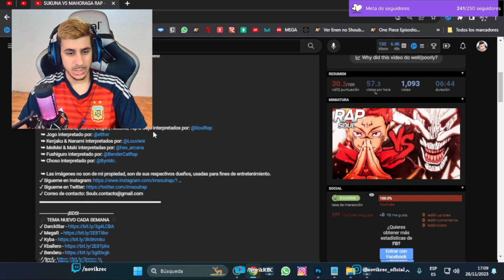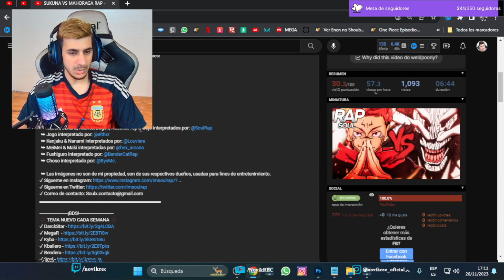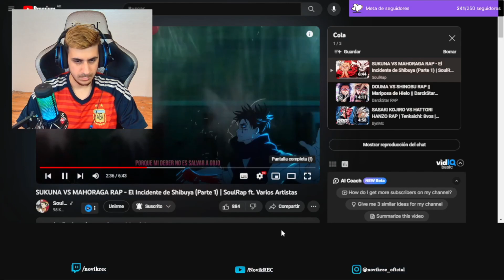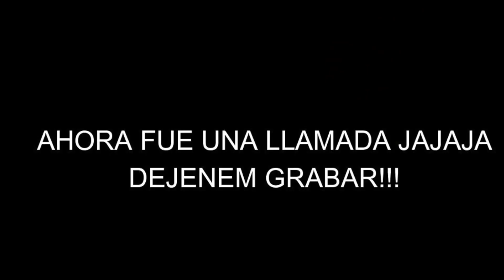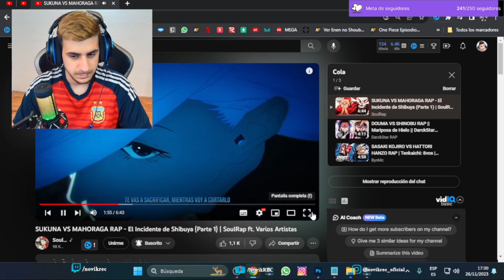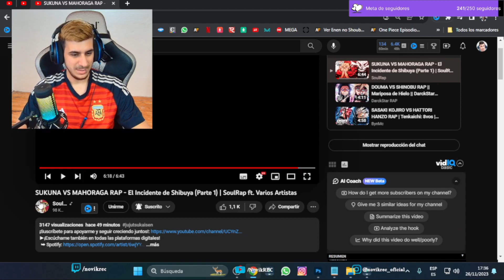REACCIONANDO a SUKUNA VS MAHORAGA RAP | SoulRap